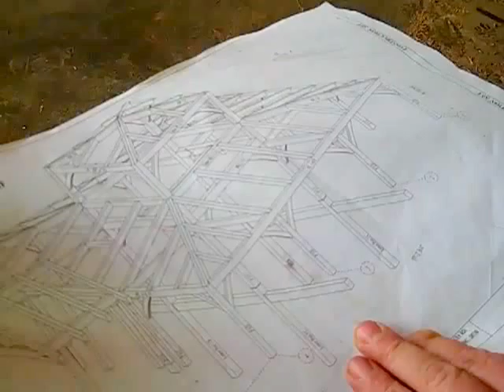Jeff Harris Timber Frame May 2012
Compound joinery timber frame of Douglas Fir being crafted and fit up. This timber frame will be going to Naples, NY.  The timber frame is being oiled prior to shipment.